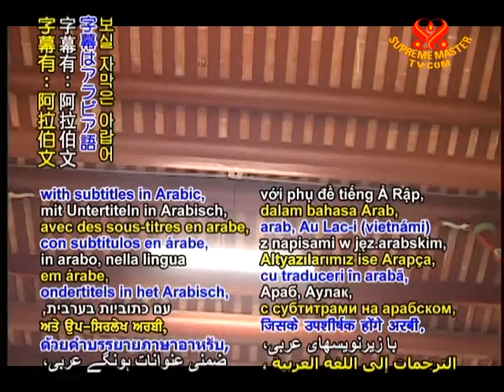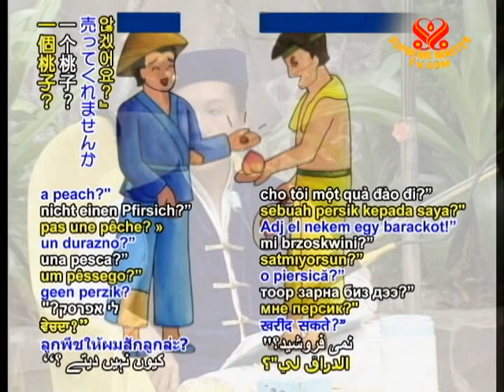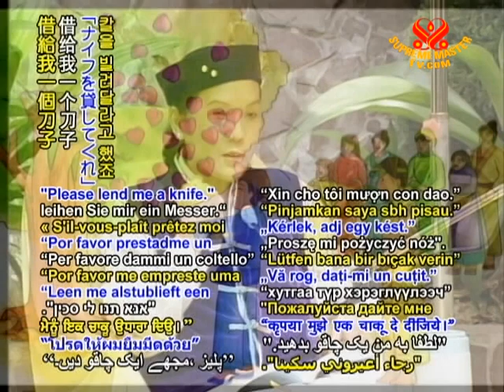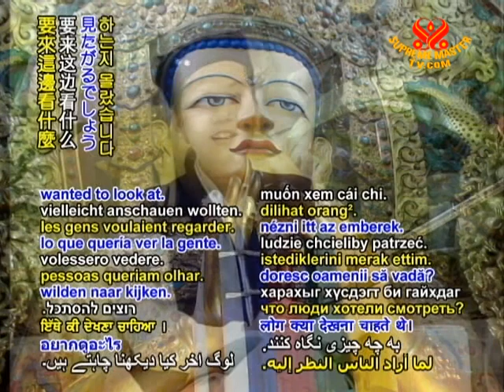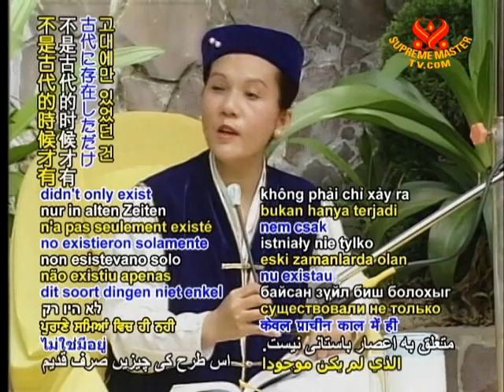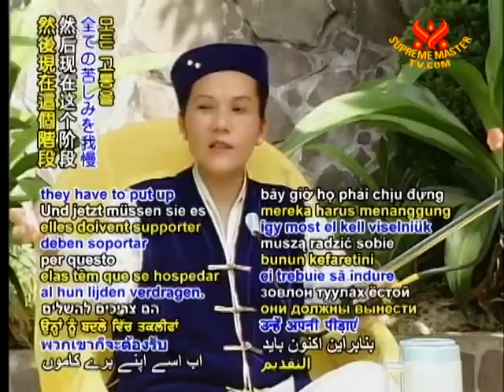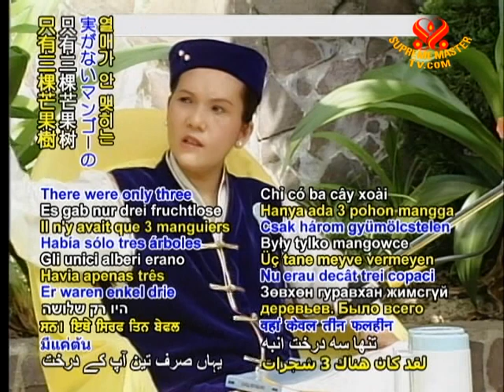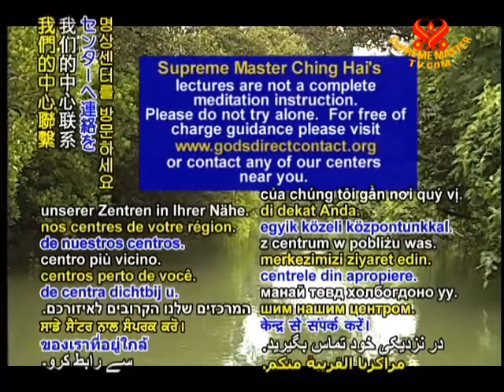道士與賣桃的人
• WOW1158; 播放日 2009年11月15日，攝於 1994年5月29日, 福爾摩沙西湖。
1994年5月29日清海無上師於福爾摩沙西湖, 和禪定學會會員的聚會中, 說了一個道士與賣桃的人的故事. 這個故事在悠樂被用來教育那些吝嗇, 無慈悲心, 或貪婪的人. 我們周遭的所有事物都屬於天堂和地球, 佛和菩薩.
請分享此視頻給您的親朋好友。下載鏈接